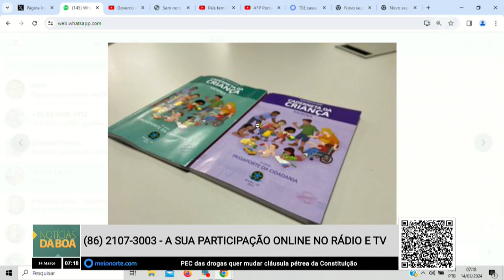Sesapi recebe Cadernetas de Saúde e inicia distribuição na próxima semana